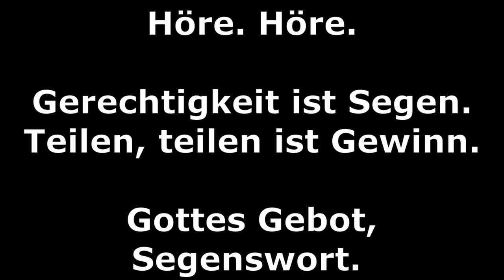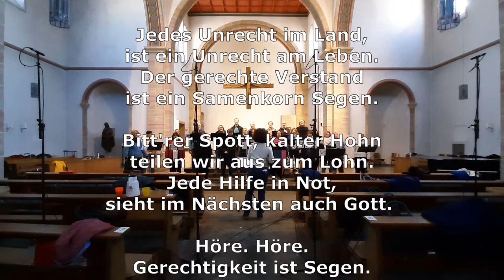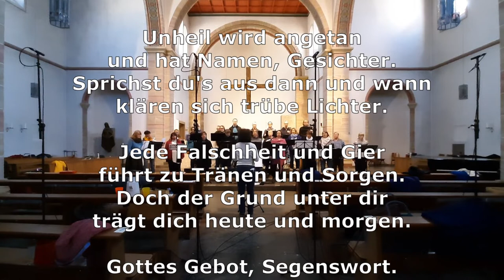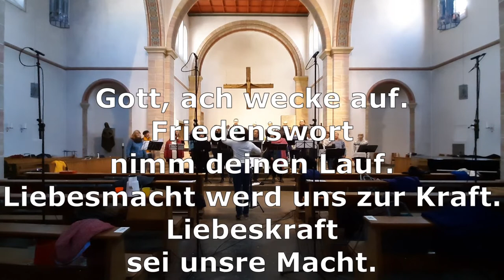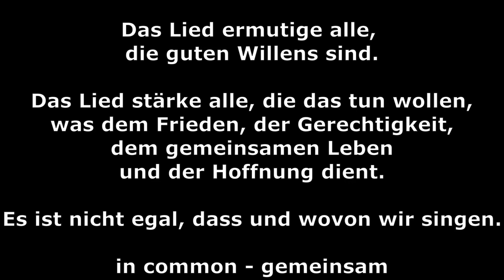"Stärkende Lieder für sprachlose Zeiten"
Neue Geistliche Lieder für Gemeinde und Chor

in common - gemeinsam
"Jedes Unrecht im Land ist ein Unrecht am Leben" (nach Psalm 35)

Veröffentlicht im Dehm Verlag, Limburg
als Gemeindelied und Chorsätze in
- Eine Handbreit bei dir. Psalmlieder, 2019, hrsg. Patrick Dehm, Joachim Raabe
- EVENSONG, Chorbuch, 2021, hrsg. Patrick Dehm, Johannes M. Schröder
- Neue Geistliche Literatur für Frauenchöre, 2021, hrsg. Patrick Dehm, Johannes M. Schröder